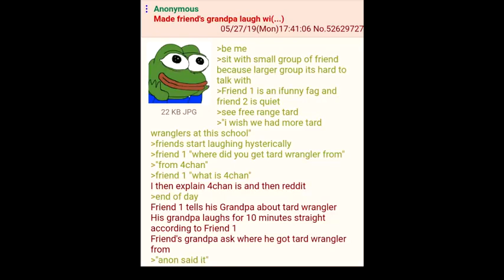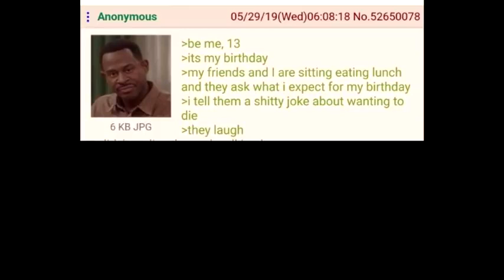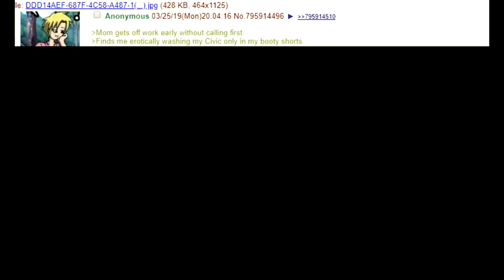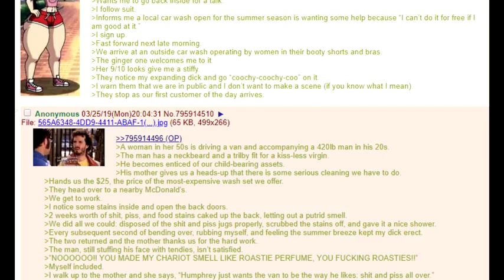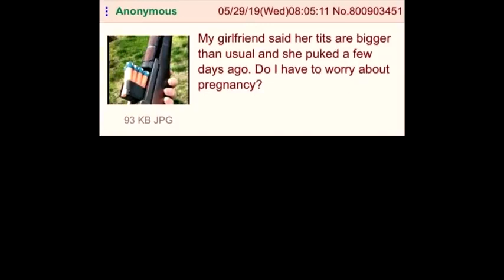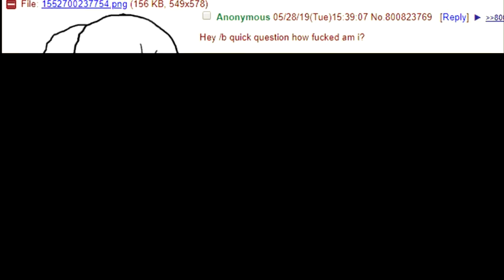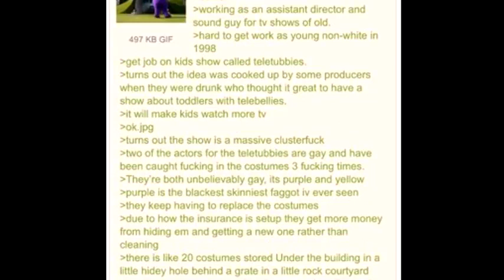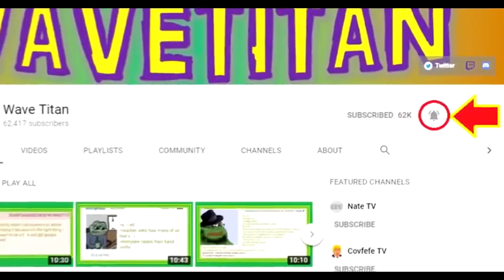Funniest 15 Second Stories!!! #564 (greentexts) by wave titan